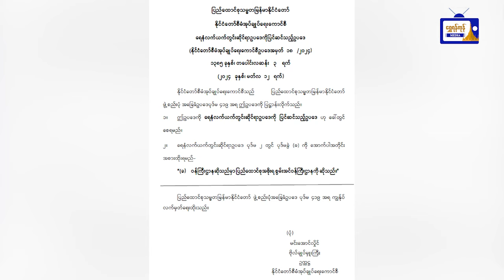ယနေ့ရန်ကုန် မျက်နှာဖုံးသတင်းစုံ (၁၃.၃.၂၀၂၄)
ယနေ့ရန်ကုန် မျက်နှာဖုံးသတင်းစုံ
(၁၃.၃.၂၀၂၄)
- ရေနံနှင့် ရေနံထွက်ပစ္စည်းဆိုင်ရာ ဥပဒေကို ပြင်ဆင်သည့် ဥပဒေနှင့် ရေနံလက်ယက်တွင်းဆိုင်ရာ ဥပဒေကို ပြင်ဆင်သည့်ဥပဒေများ ထုတ်ပြန်
- မြန်မာ - ဗီယက်နမ် နှစ်နိုင်ငံအကြား စိုက်ပျိုးရေး၊ ခရီးသွားလုပ်ငန်းနှင့် အထည်အလိပ် ပို့ကုန်ကဏ္ဍတို့တွင် ပူးပေါင်းဆောင်ရွက်မှု တိုးမြှင့်ရန် ဆွေးနွေး